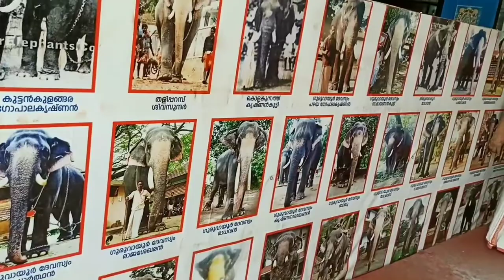Guruvayur Keshavan, Memories and qualities, ഗുരുവായൂര്‍ കേശവന്റെ സ്വഭാവം, Guruvayoor Keshavan Story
Guruvayur Keshavan, Memories and qualities, Brahmasree Nakeri mana valiya vasudevan namboodiri

Brahmasree Nakeri mana valiya vasudevan namboodiri, rembebers the character's of the great elephant Guruvayur Keshavan, Guruvayoor Keshavan Story

ഗുരുവായൂര്‍ കേശവന്റെ സ്വഭാവത്തെ കുറിച്ച് ബ്രഹ്മശ്രീ നാകേരിമന വലിയ വാസുദേവന്‍ നമ്പൂതിരി